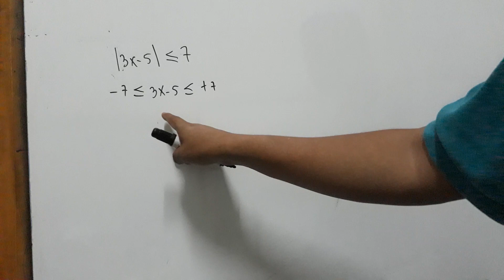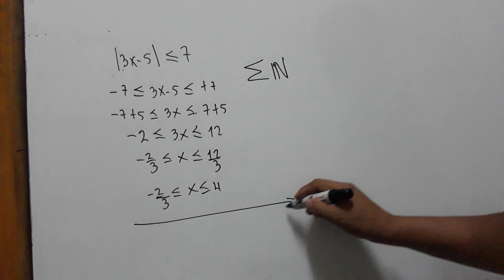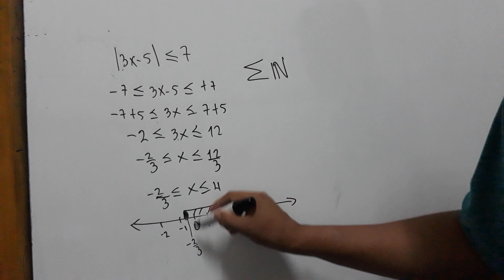VALOR ABSOLUTO PSA UAGRM